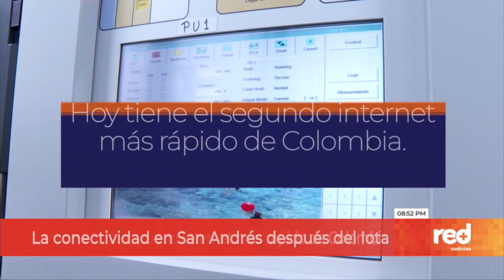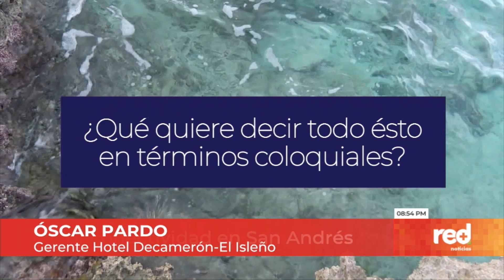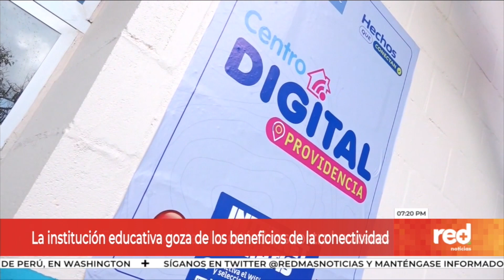Tres años después del huracán Iota, San Andrés se recuperó y continúa trabajando | Red+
Hoy la Isla cuenta con fibra óptica y en Providencia se fortalece la educación gracias a la escuela Junín.